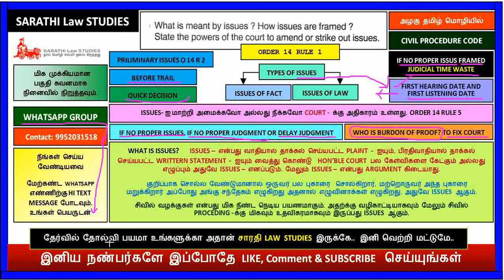WHAT IS ISSUES IN CPC/ISSUES- ஐ மாற்றி அமைக்கவோ அல்லது நீக்கவோ HON'BLE COURT - க்கு அதிகாரம் உள்ளது.